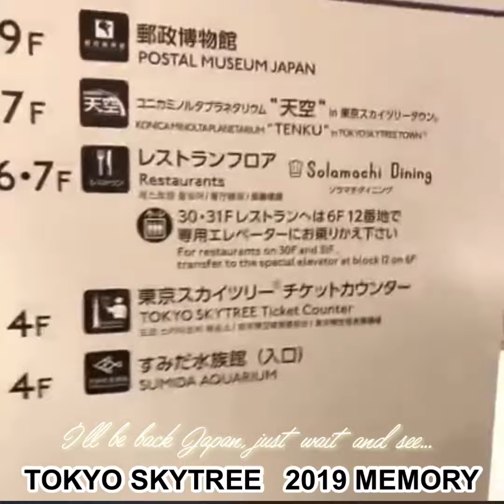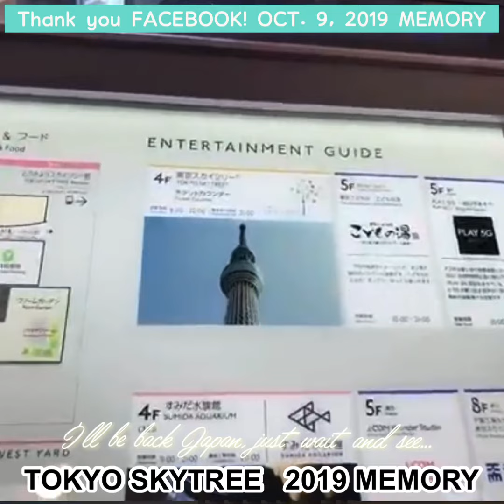Tokyo Skytree (2 years ago memory).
Just saw this old video from mu FB account, I decided to upload it.